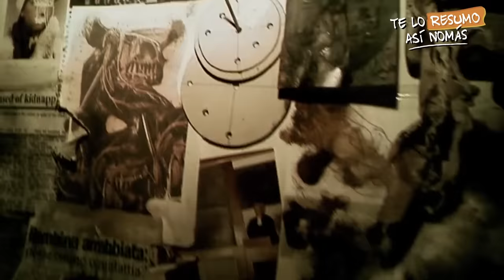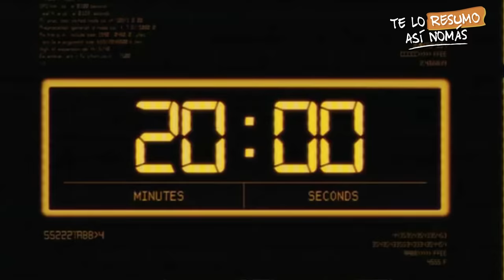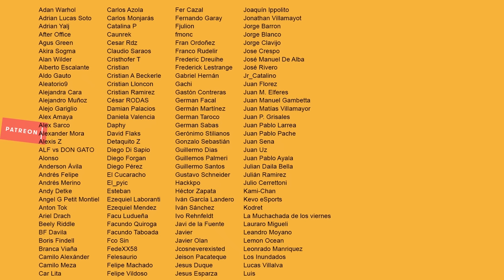La Saga de Rec